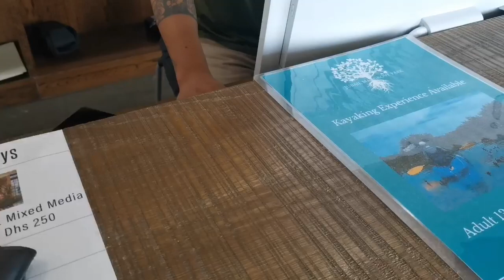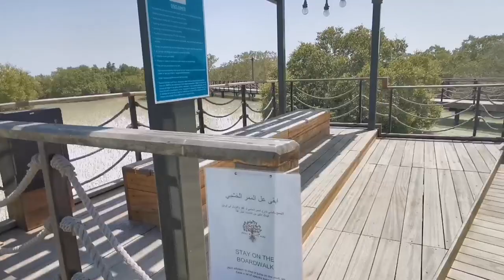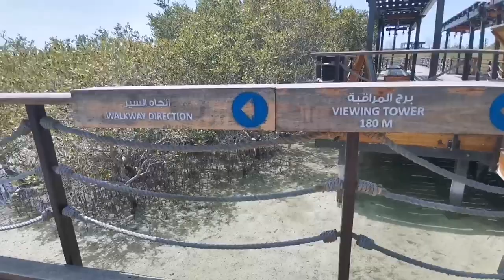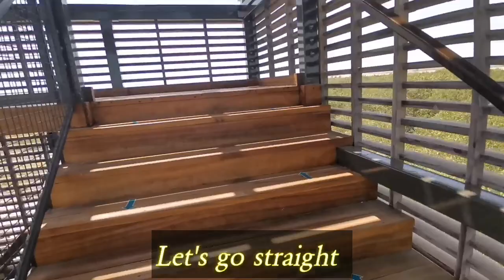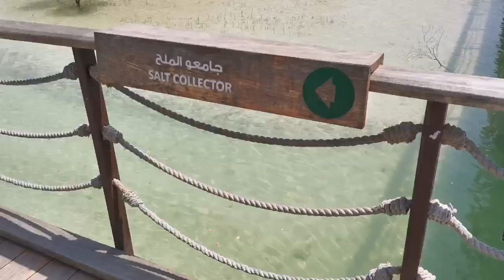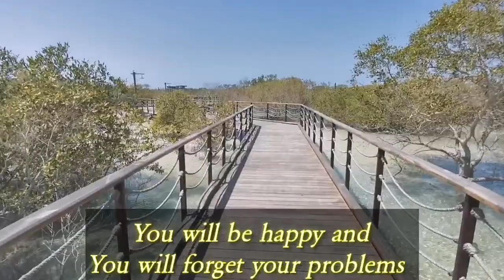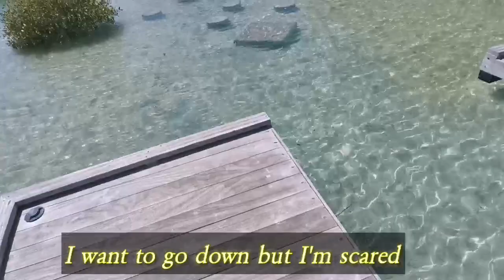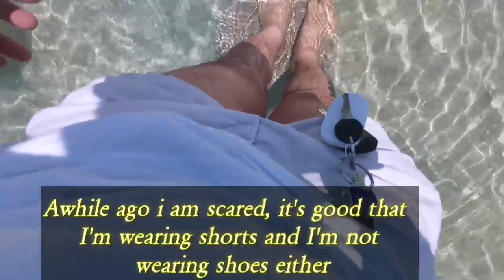Jubail |Mangrove Park Abudhabi |Mark Mariano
ABUDHABI/JUBAIL/MANGROVE PARK

Hi friends:
Welcome to my YouTube channel our journey on this Vlog is all about travel, explore and adventure and i will show you the beauty of UAE dont forget to support me by hitting like subscribe and click the notification button

Watch my latest video on my play list

- - - Video Shoot on Huawei Nova 5T Android mobile - - -